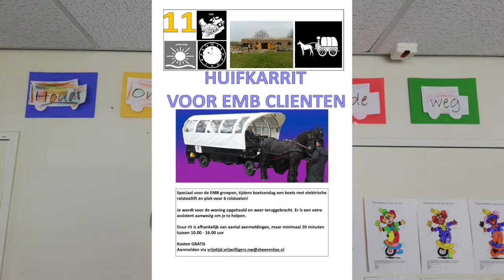Agenda 10 5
Koetsendag, disco, fancy fair...er zijn allemaal leuke dingen te doen op de Willem..